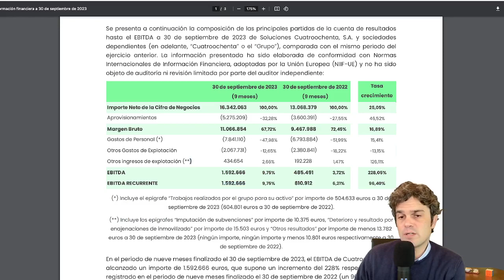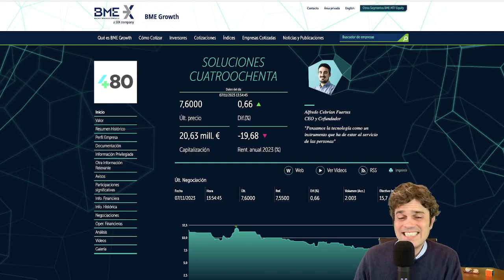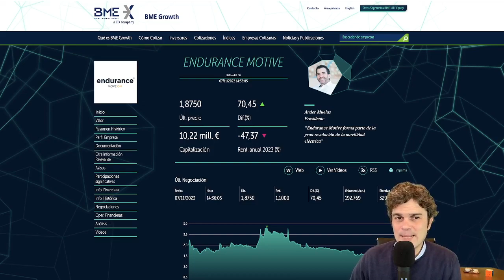480 y Endurance Motive · Resultados 3T23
Avance de resultados del 3T23 en 480 (CUATROOCHENTA) y ENDURANCE MOTIVE.

Muy buen avance.